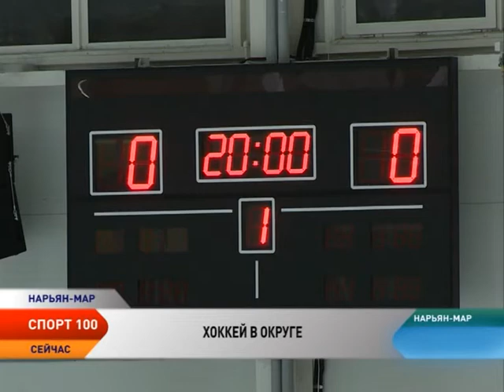Спорт 100%. Выпуск от 12.11.2014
В этом выпуске:

В Ледовом дворце спорта «Труд» продолжается окружной турнир по хоккею с шайбой, который продлится до 17 ноября.

В Воркуте 3 ноября подвели итоги «Заполярных игр». Последние комплекты наград были разыграны в боксе и мини-футболе.

7 ноября в Сыктывкаре на Республиканском стадионе стартовал Чемпионат Республики Коми по настольному теннису среди мужчин и женщин
Все золото Кубка мира по плаванию на короткой воде завоевал ямальский пловец Сергей Фесиков.